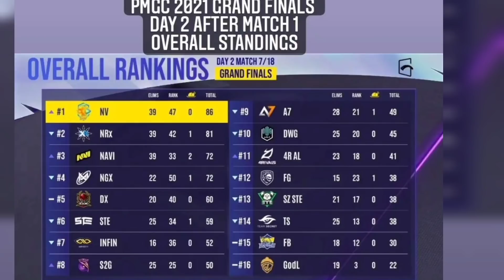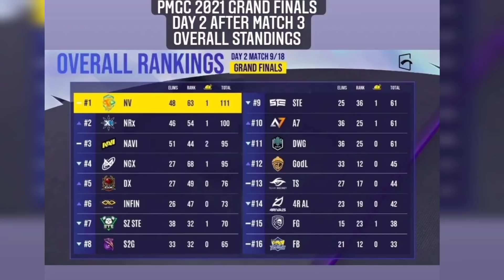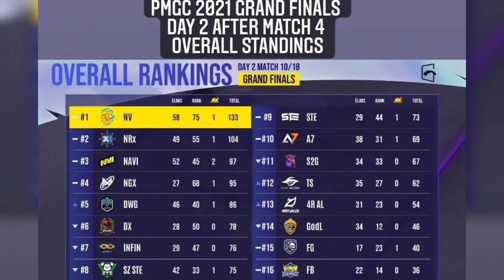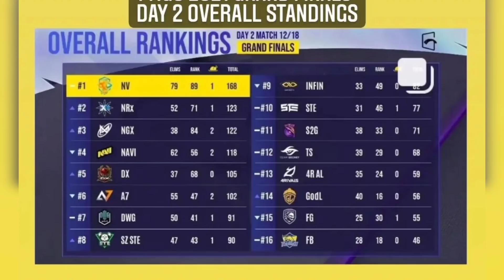GODLIKE തിരിച്ച് വരുമോ | LAST DAY PMGC | NOVA CUP ADIKUMO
this video about pmgc and godlike